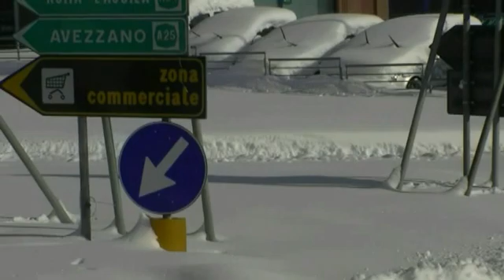11-02-2012 MADRE DI DIO E MADRE MIA 5°.mp4